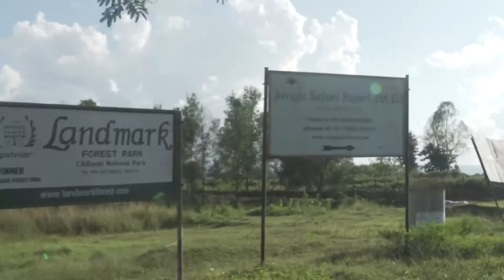Day 34 - Dhurba's Dream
Thanks to a random meeting in Kuala Lumpur in the colorful house of an Argentinian painter we met a Dutch singer that suggested us to visit one more dream place in Nepal before we jump back into India. So the Italian and the American with their Asames tuk tuk are now here. In the house of Dhurba. Mr. Dhurba is someone that in life dreamt big. From his farmer background to be the owner of his own vision. So thank you again people of the world. Keep trying to make this world better.